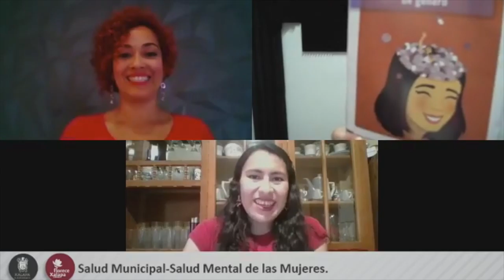Importante tratar la salud mental en las mujeres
Xalapa, Ver.- Dando seguimiento a la presentación de la revista “Tópicos de la salud” que la semana pasada se realizó en Radio Ciudadana, entrevistaron a algunas especialistas que ilustraron y escribieron sobre la salud preventiva en la mujer.

De esta manera correspondió a la psicóloga Lorena Redondo el comentar de su trabajo al respecto de la salud mental en la mujer.

“En vez de promover un sistema de vida que nos lleve hacia el bienestar, lo que se hace es educarnos y condicionarnos para que como individuos y como sociedad, estemos al servicio de un sistema que nos está dañando la salud, por no decir además del planeta en general, o sea, no solamente las personas estamos padeciendo este problema, los animales están padeciendo, las plantas, los ríos, los mares lo están padeciendo”.

A la par del trabajo escrito, se dio la ilustración, por lo que Alejandra Carreón explica del proceso para vestir el trabajo de la psicóloga, con dos ilustraciones, respecto al tema y la controversia.

“Como función de ilustración siempre busco que mis trabajos, además de ser un acompañamiento o un adorno al trabajo escrito que se plantea, también tenga una funcionalidad; la ilustración acompañará y va a llevar de la mano la información que nos están diciendo en el artículo, no solamente será una imagen bonita que va a ilustrar un poquito el tema, entonces a partir de esto yo empecé a leer por mi cuenta y también gracias a Lorena que me envió algunos artículos pude sumergirme más y empaparme más del tema después de eso comencé con una lluvia de ideas, realicé un bosquejo”.

Lamentaron la realidad de violencia y depresión en la mujer, se hace necesario el proponer esquemas de cambios de conducta para externar lo que se siente y se quiere.